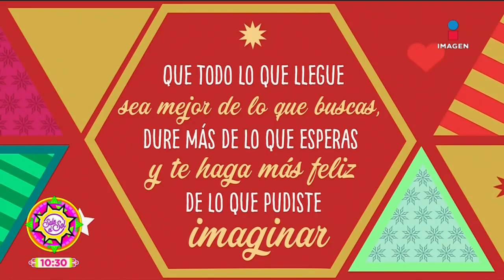Sobreviviendo a la familia en Navidad: tiempo de perdonar y amar | Sale el Sol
Adriana Ortiz nos habla de la importancia de estas FiestasDecembrinas. Nos sirven para recordar la importancia de la familia, la convivencia, el amor y la unión familiar. ¡Todos estamos muy sensibles por la pandemia y la empatía es la clave!